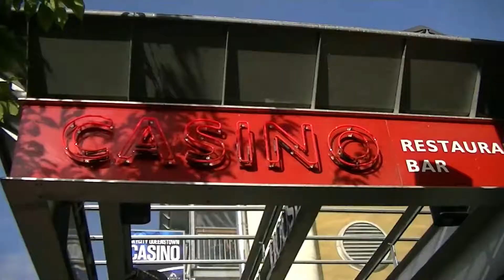Queensland, New Zealand